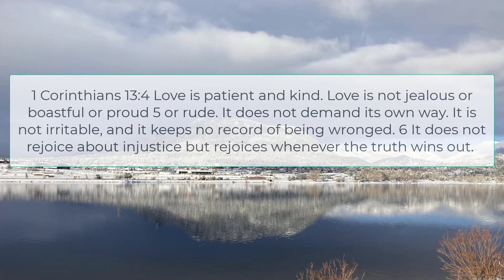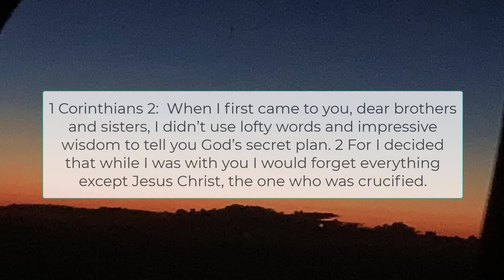Devotional : A study of 1 Corinthians:Love allows you to see past yourself to what is really right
Devotional : A study of 1 Corinthians: Devotional series from City Ministry

Love allows you to see past yourself to what is really right
We humans want to win. I have heard more than one friend tell me how competitive they are! But this competitiveness too often extends to life beyond games - to work, to relationships and even to parenting. Bringing love into those situations allows us to see that there is something more important than me - and that is love above all
1 Corinthians 13:4 Love is patient and kind. Love is not jealous or boastful or proud 5 or rude. It does not demand its own way. It is not irritable, and it keeps no record of being wronged. 6 It does not rejoice about injustice but rejoices whenever the truth wins out.
You have heard that love makes the world go around? It does more than that. It saved the world completely through a God that loved us so much more than we could even imagine - and didn’t keep a record of our wrongs.

1 Corinthians 2:  When I first came to you, dear brothers and sisters, I didn’t use lofty words and impressive wisdom to tell you God’s secret plan. 2 For I decided that while I was with you I would forget everything except Jesus Christ, the one who was crucified.